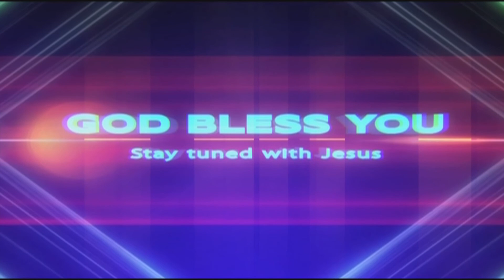Ch Satyam garu 31 03 2019